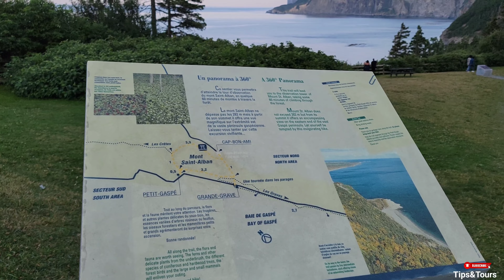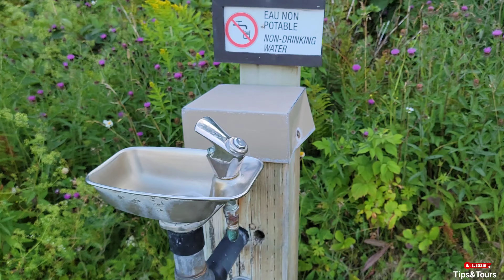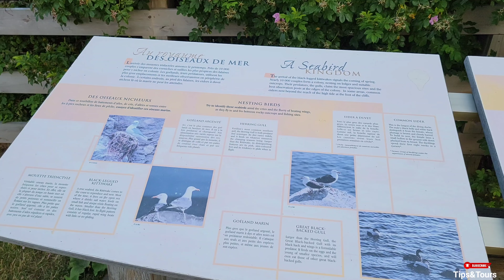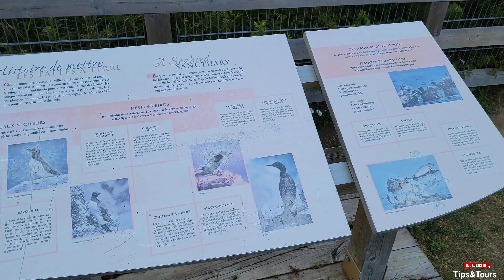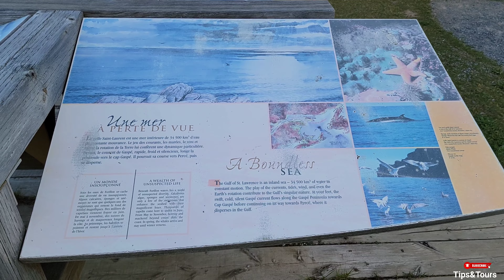The Ever Roch Beach, Forillon National Park of Canada